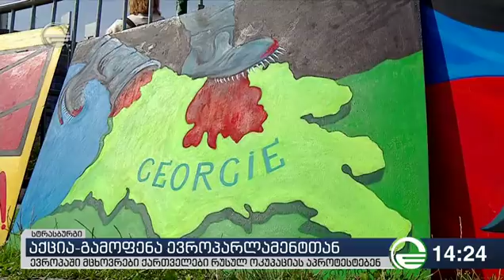ქრონიკა 14:00 საათზე - 14 ივნისი, 2018 წელი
ეწვიეთ ტელეკომპანია "იმედის" ოფიციალურ საიტს